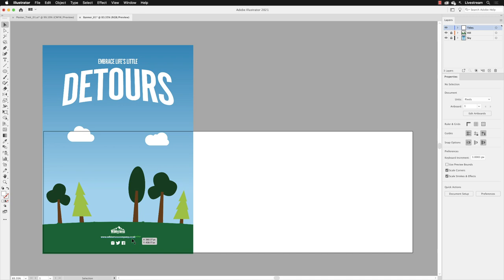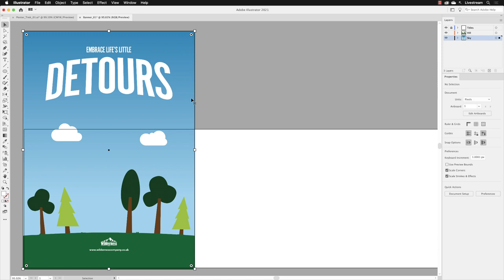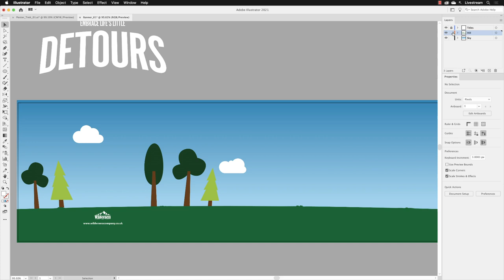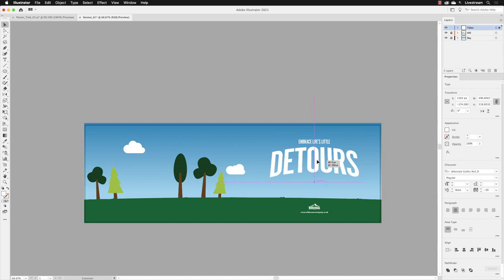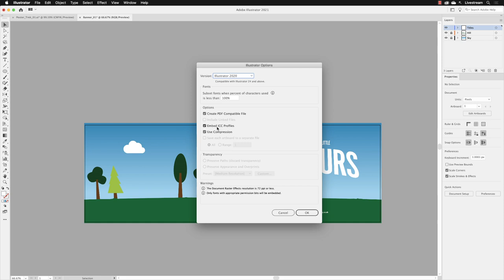How to Repurpose Print Artwork for the Web